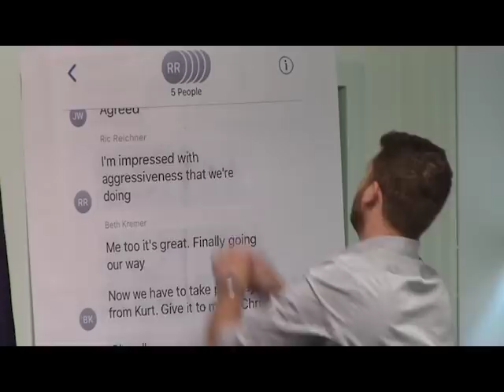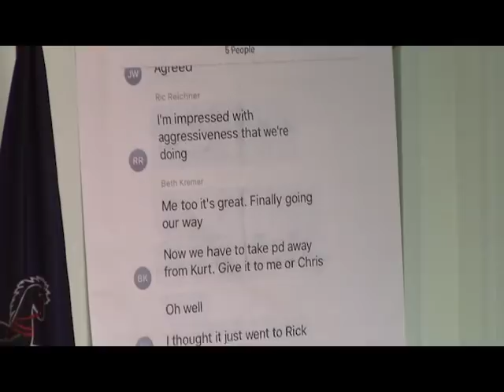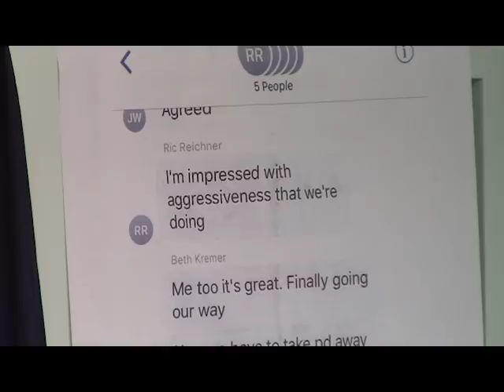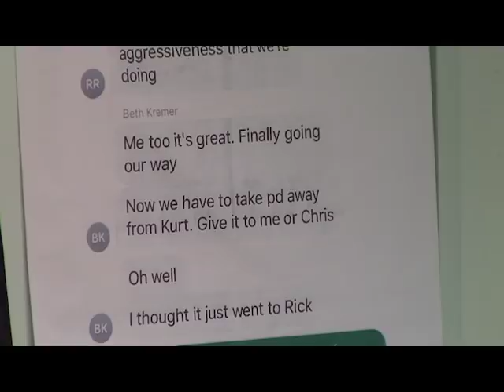Mayor Speaks Out 7/23/18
A portion of the council meeting video where Mayor Karlovich speaks out about city council trying to remove him from the police department.